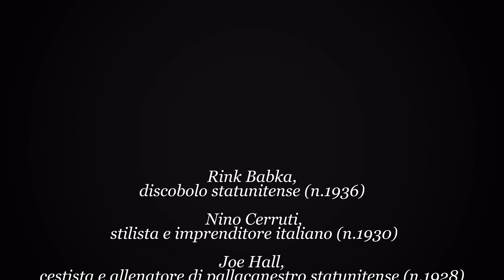15 gennaio 2022 - Personaggi famosi deceduti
15 gennaio 2022 - Personaggi famosi deceduti